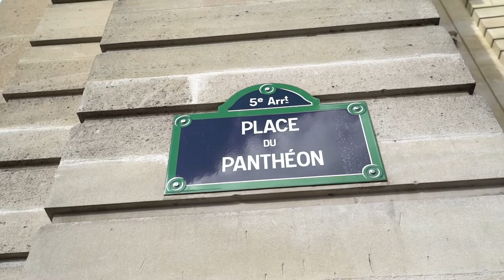Cameraman Mariage Paris - Paris Wedding Videographer - Paris Mairie du 5ème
🎥 Valérie Marini Paris 🇫🇷
📞 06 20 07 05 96

Cameraman Mariage Paris - Vidéo Mariage Civil Covid - Paris Mairie du 5ème
Cameraman et photographe de mariage à Paris, Puteaux, Boulogne-billancourt, Suresnes, Saint-cloud, Neuilly-sur-Seine, région parisienne, île-de-france pour un beau film de mariage.

Je filme votre arrivée devant l’entrée extérieure de la maire ainsi que vos embrassades avec vos invités. Puis la scène de la montée des escaliers, l’intérieur des mairies parisiennes ont toujours un style décoratif très chic, très majestueux et valorisante.
Camera sur le stabilisateur, j’aime beaucoup filmer l‘entrée des mariés dans la salle des mariages de face, en cadrant les mariés dans un plan taille. La musique traditionnelle de mariage diffusée à ce moment là, La Marche nuptiale de Felix Mendelssohn, me fait toujours un pincement au coeur même avec l’habitude.

Je filme la cérémonie civile avec une caméra en plan large : les mariés sont au premier rang, leurs témoins les entourent. Le Maire ou son adjoint font leur discours d’introduction autour des valeurs du mariage puis passent à la lecture des articles du code civil. Je film tout le discours en variant les plans entre le maire et l’assistance jusqu’aux consentements  ou je zoome pour cadrer les mariés dans un plan taille afin de voir les alliances et les émotions sur leurs visages.
Le film de la cérémonie civile du mariage se termine par la sortie des mariés de la mairie et la séance photos de groupe avec leurs proches : famille, témoins, amis.

Consultez mes Tarifs de réalisation de Films de mariage

A travers l'objectif de ma camera je voyage dans différentes cultures : mariage juif, mariage oriental, mariage à l'eglise, mariage indien, mariage chinois, mariage japonais, mariage séfarade, mariage africain ... j'ai toujours beaucoup de plaisir à découvrir coutumes et traditions de mariages. Installée à Saint-Cloud, j'ai eu le priivilège de filmer des mariages haut de gamme dans les plus belles salles de reception de mariage de Paris.

J'ai réalisé des vidéos pour des mariages qui se sont déroulés au Four Seasons Hotel Georges V, à l'Hotel Intercontinental le Grand, au Pullman Tour Eiffel, au Pré Catelan du Bois de Boulogne, au Pavillon Royal, aux Salons Hoche, à l'Automobile Club de France, au Trianon Palace Versailles. Tout un film dans le film...

J'apprécie également l'atmosphère décontractée, familiale et authentique des mariages à petits budgets en région parisienne et dans les salles de réception de mariage des Hauts-de-Seine.